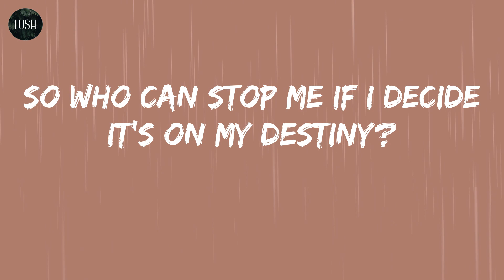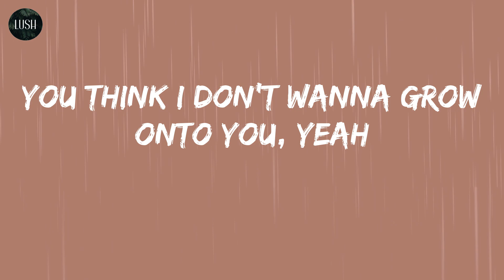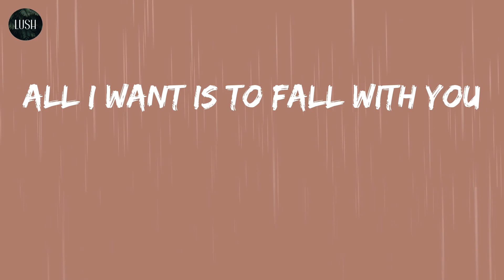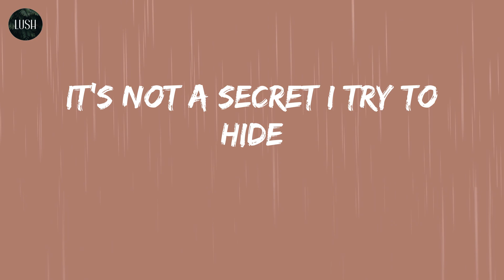James Arthur - Rewrite The Stars (Lyrics) | You know I want you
Song: Rewrite The Stars (lyrics)
By: James Arthur

Lyrics: Rewrite The Stars - James Arthur